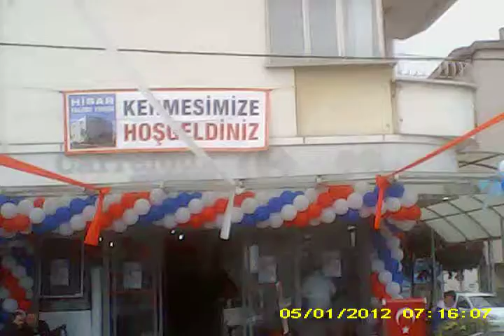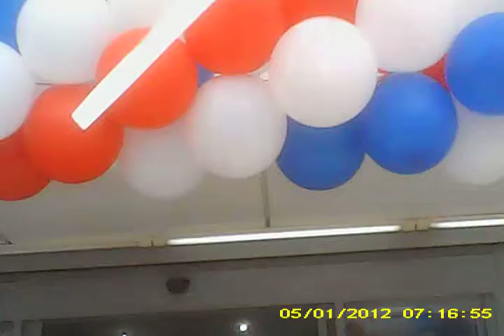samsunda balon susleme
SAMSUN NERGİZ ORGANİZASYON
Açılış Organizasyonları
Tanıtım Organizasyonları
Lansman Organizasyonları
 Fuar Etkinlik ve Organizasyonları
Bayi Toplantısı Organizasyonları
Seminer Organizasyonları
Kongre Organizasyonları
Kutlama Organizasyonları
Temel Atma Töreni Organizasyonları
Düğün Organizasyonları
Sünnet Düğünü Organizasyonları
Doğum Günü Organizasyonları
Festival Organizasyonları
Road Show Organizasyonları
Konser Turne